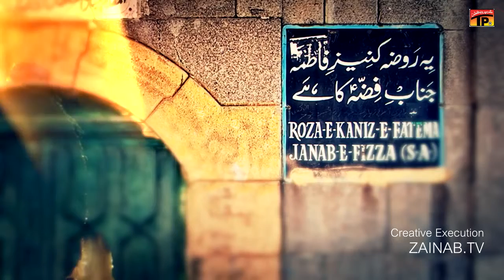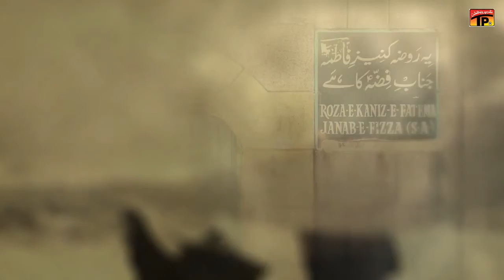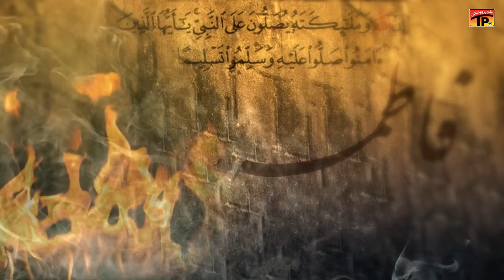PanjatanTV - Zahra (as) sai kiya Wada - Hazrat Fizza (as) by Mir Hasan Mir Noha 2014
2014 Noha - Zahra (as) sai kiya Wada - Hazrat Fizza (as) by Mir Hasan Mir